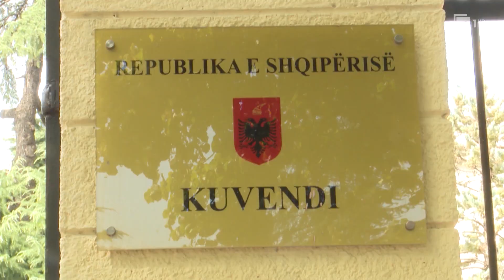45 deputetë të opozitës kërkojnë ngritjen e një komisioni hetimor parlamentar | RTSH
Gazetare: A.Kadesha